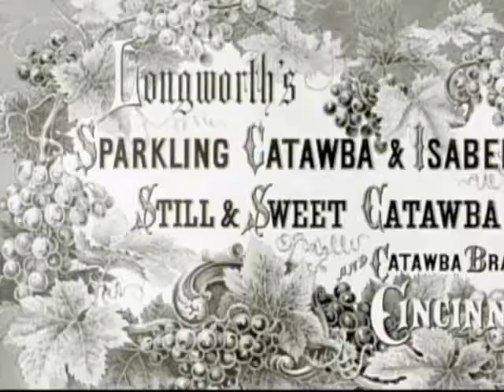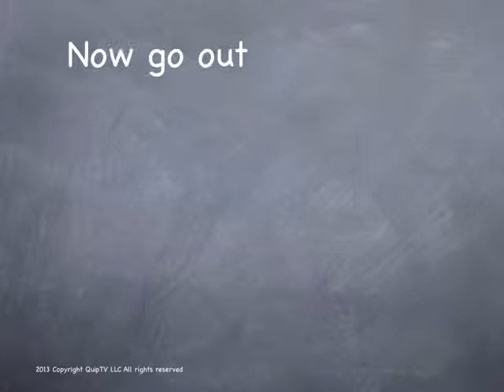connecting information & communities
QuipTV